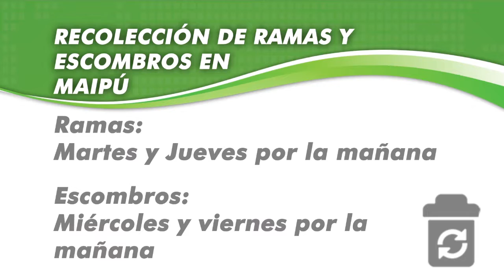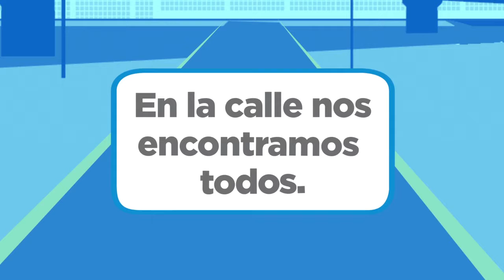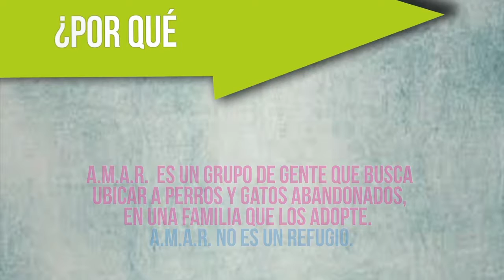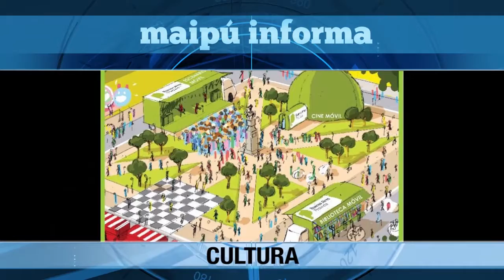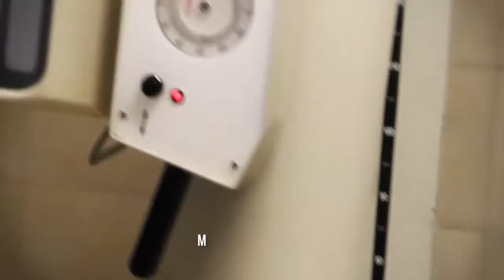Maipu Informa EDICION 900